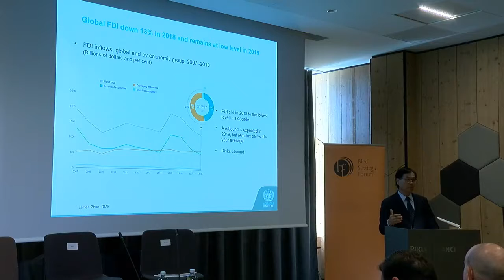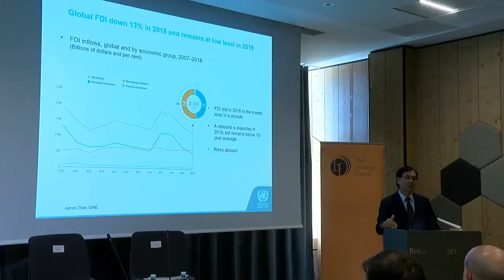BSF 2019 Invest Talk Slovenia 3.0: Trends and Challenges of Global FDI: A Threat or an Opportunity?